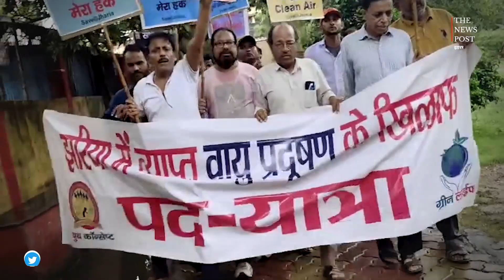धनबाद की झरिया में लगे नारे-नेता-अधिकारी शर्म करो, मौत की बारिश बंद करो